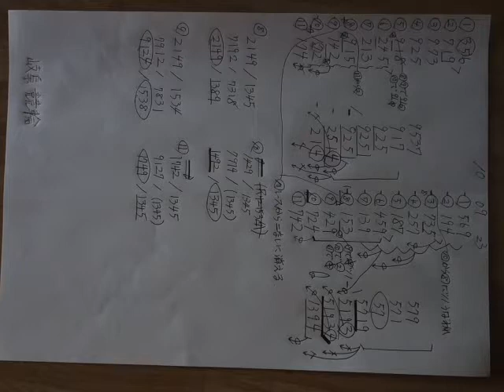岐阜競輪2010年09月23日 1